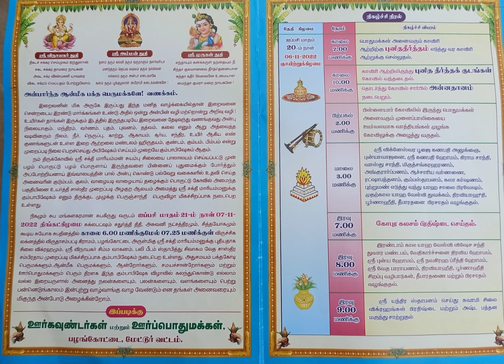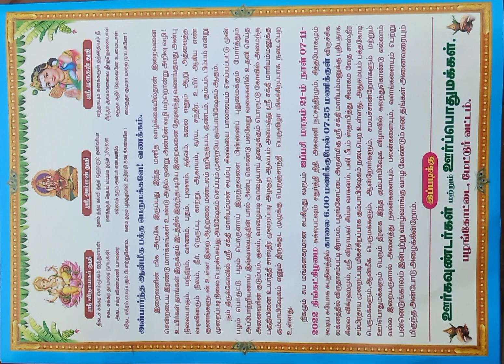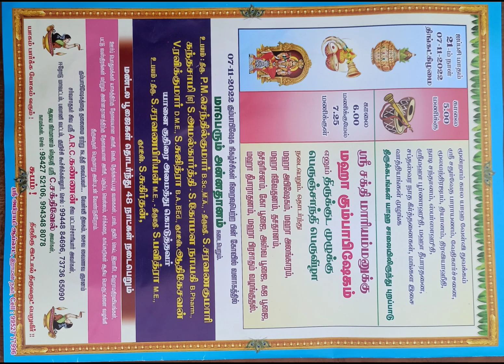பழங்கோட்டை ஶ்ரீ சக்தி மாரியம்மன் கோவில் கும்பாபிஷேகம் அழைப்பிதழ் Salem dt Mettur tk Palankootai 🙏🙏🙏🙏